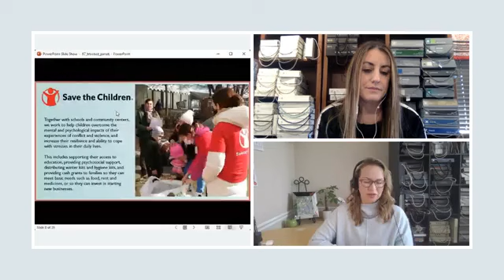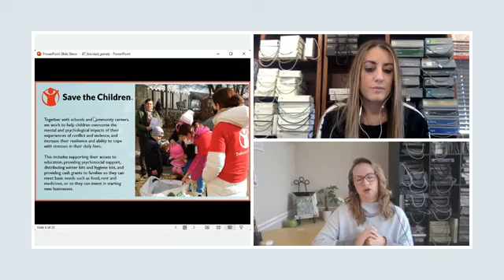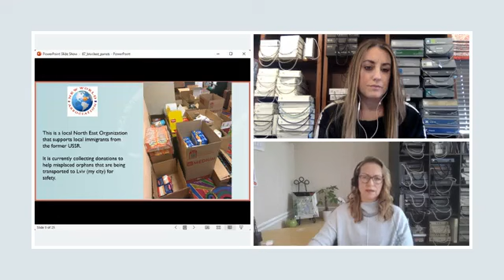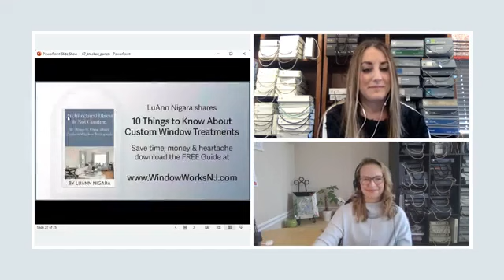Window Treatment Friday Live Episode #87: Blocked Drapery Panels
In this episode of WTF Live, Kim and I walk you through the options and considerations of using multiple fabrics on your drapery panels. We shared a few favorite projects, and explain what you need to know when specifying this beautiful detail in your draperies.

We also discussed the crisis taking place in Ukraine, which my family is deeply affected by, and ways that you can help provide aid and support to the people of Ukraine.